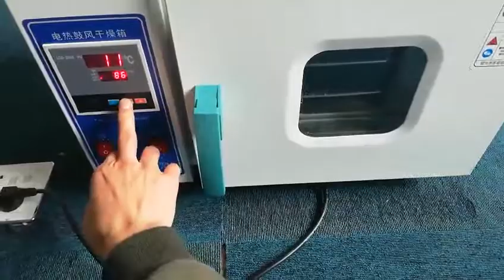High Temperature Constant Temperature Drying Oven 500 Degrees Celsius Stainless Steel Liner Oven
High Temperature Constant Temperature Drying Oven 500 Degrees Celsius Industrial Stainless Steel Liner Welding Electrode Oven